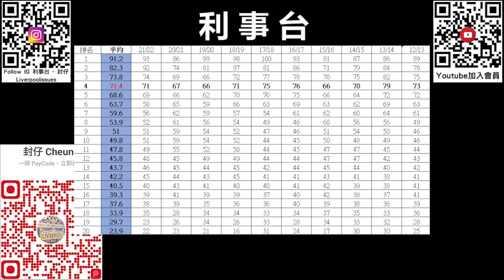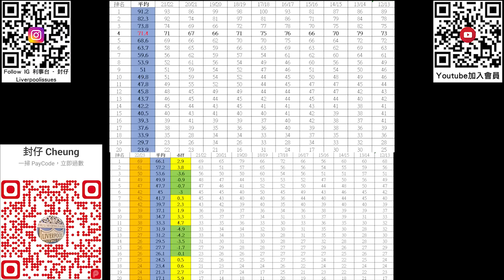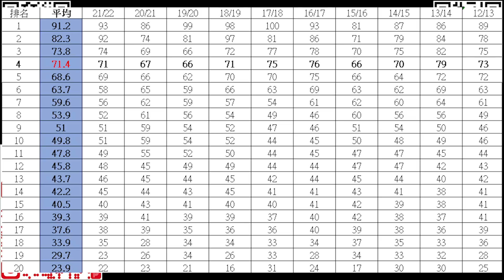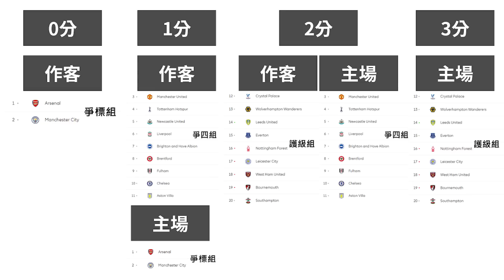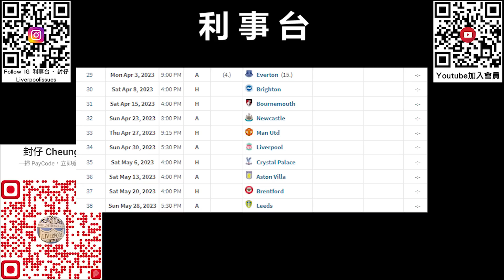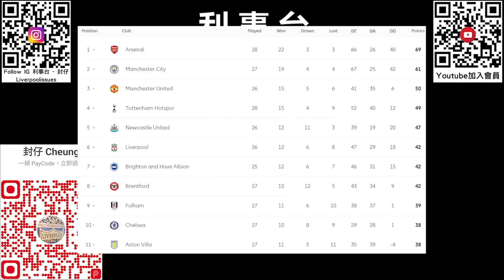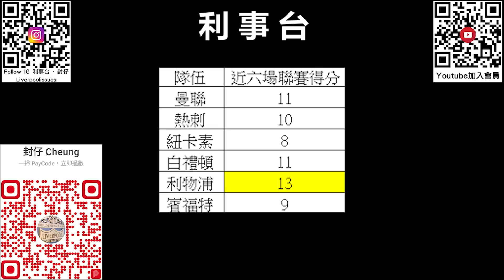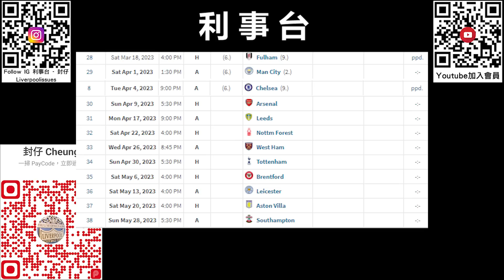分析英超前四爭奪形勢 - 推測前四目標分數 X 拆解敵我賽程及預計得分排名【利事分析】(20230324)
對於利物浦今季來說，應該就只餘下英超前四這個目標了。

但面對史上少見的激烈前四爭奪，究竟需要多少分才較有機會奪得前四呢？在敵我眾多球隊的賽程中，哪隊整體形勢較為有利呢？影片內以許多許多數字去分析和估計這些分數數字給大家聽。

0:11 前言
1:08 第四名的目標分數
6:58 爭奪前四形勢
16:21 前境困難如何闖？